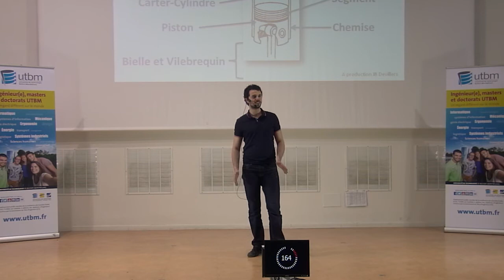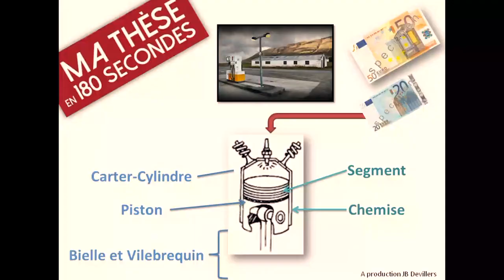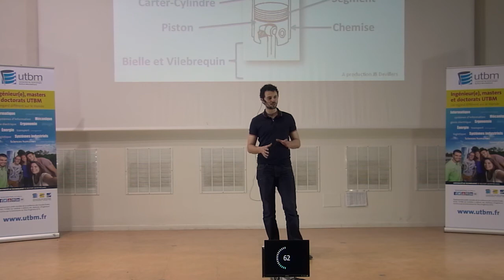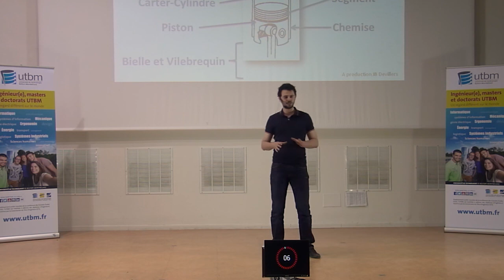Jean Baptiste Devillers - Ma thèse en 180 secondes 2015 - UTBM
Sujet de la thèse : Développement du procédé de revêtement BSC